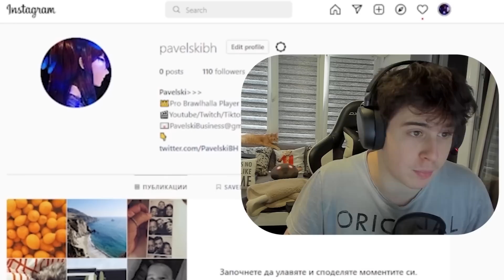Double Scythe is Meta Defining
Double Scythe is Meta Defining. Truly Astonishing MORDEX/SCYTHE 2v2 gameplay by PavelskiBH!
mordex, double, and scythe are in the thumbnail and brawlhalla is the game! Oh, I play 2vs2 in this one, also scythe is the meta sometimes... I think so at least! You guys can Let me know!